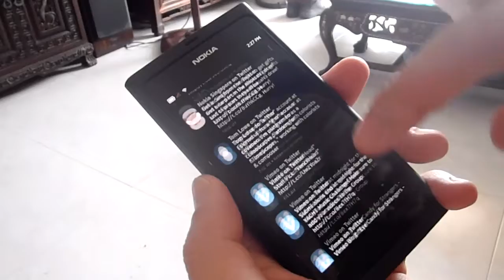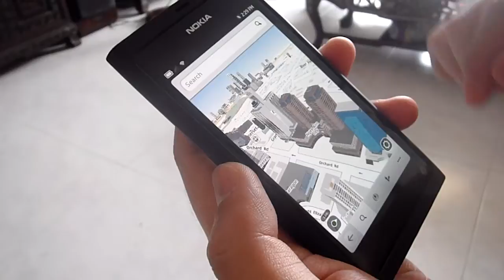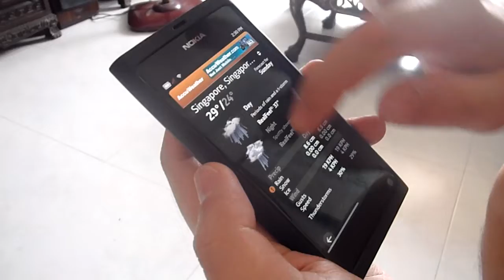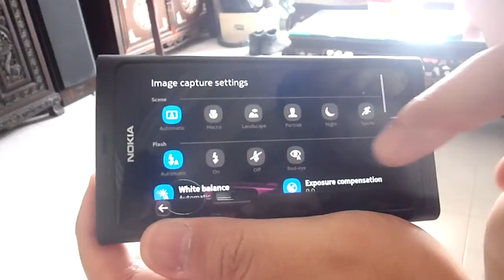Review of Nokia N9